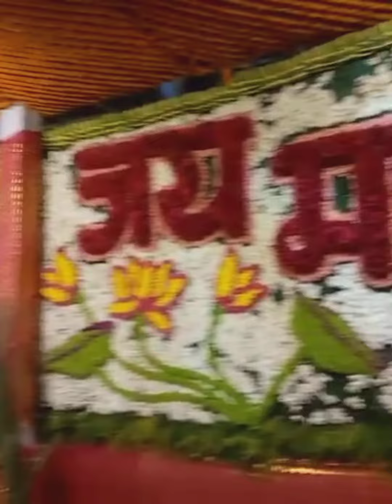MATA VAISHNO DEVI KI DECORATION VIDEO